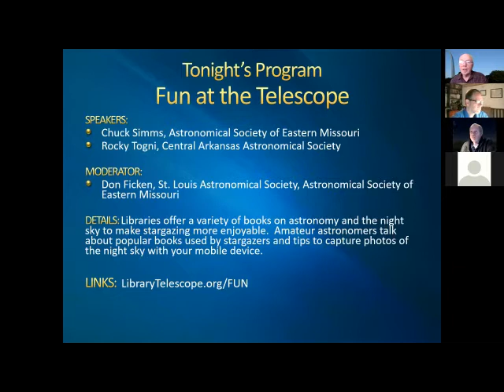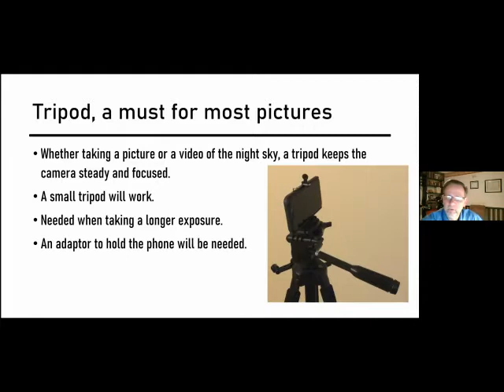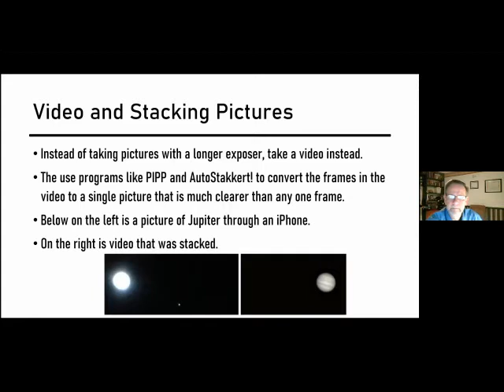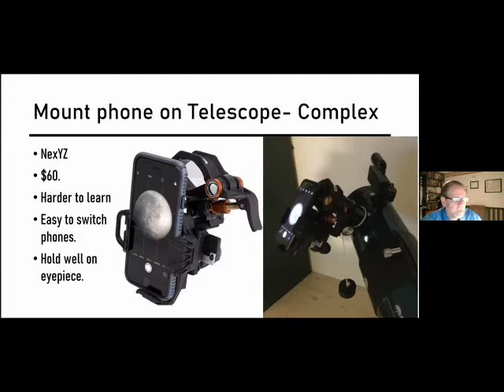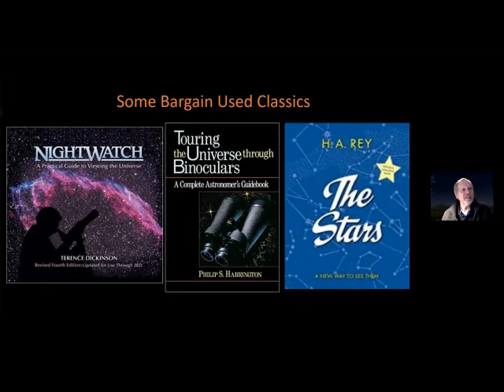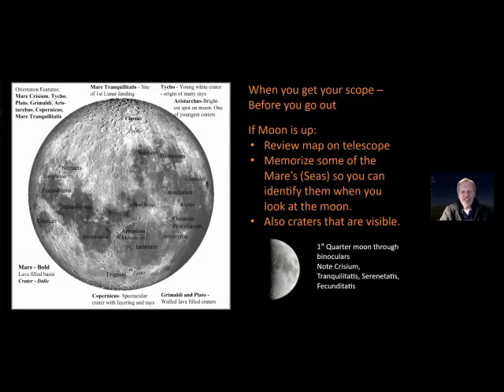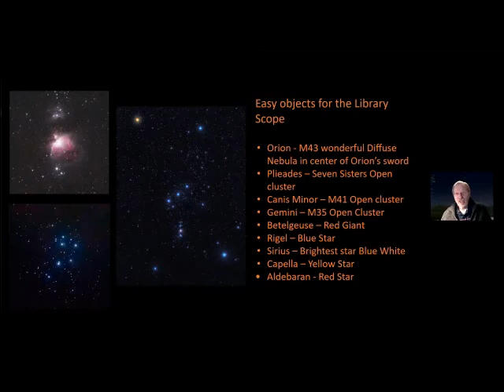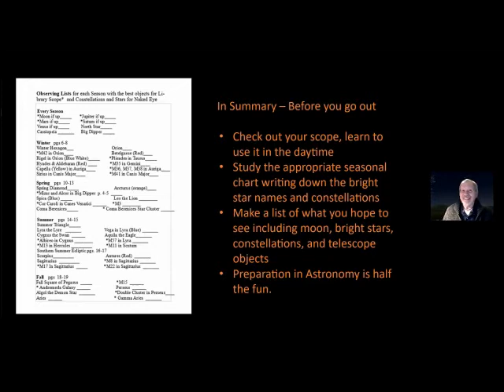Fun At The Telescope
Libraries offer a variety of books on astronomy and the night sky to make stargazing more enjoyable.  Amateur astronomers talk about popular books used by stargazers and tips to capture photos of the night sky with your mobile device.